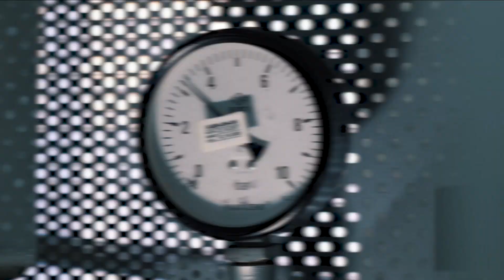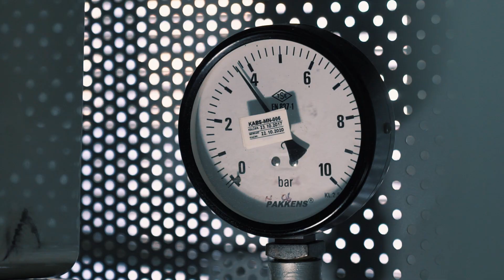LOKMA VE BIJON ANAHTARLARI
Üretimimizden bazı aşamalar:

- İndüksiyon ısıtma
- Yatay sıcak dövme
- Progresif sıcak dövme
- CNC tornalama
- Elektrolitik nikel ve krom kaplama
- Bilgisayar destekli tork testi
- Çalışma ömür testi
- Mekanik tork testi